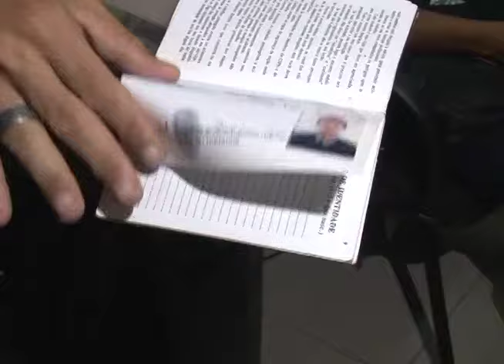Realidade Pública - Emprego e renda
Vivemos um período econômico complicado, onde dia após dia pessoas são demitidas e empresas fecham as portas por não conseguirem manter-se em meio a crise econômica.
Tendo isso como um fato importante para a população, candidatos a prefeitura de João Pessoa falam o que desejam fazer para minimizar os danos causados pela crise.